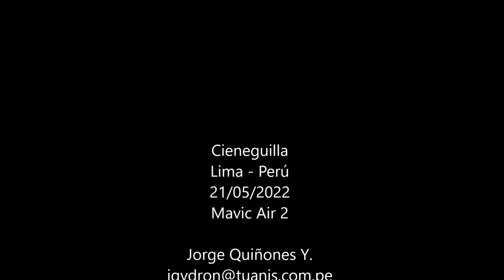Cieneguilla II Parte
Jorge Quiñones Y.